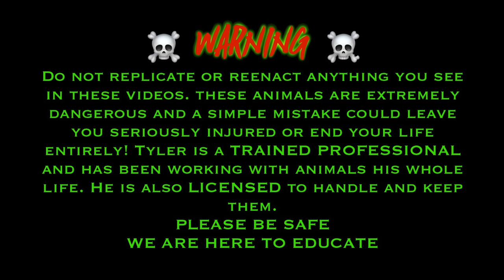My Massive Rattlesnake eats little Bunny Foo Foo!! 🐇